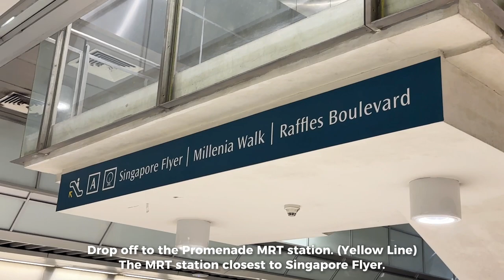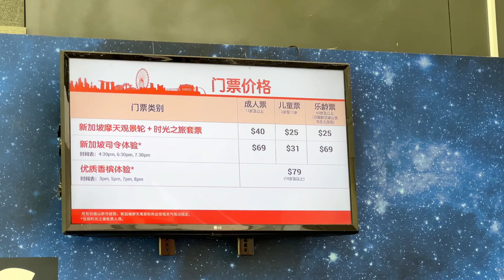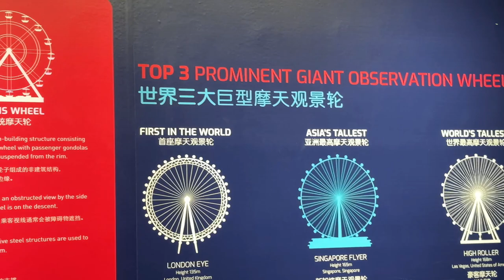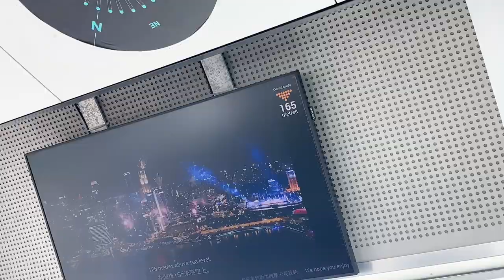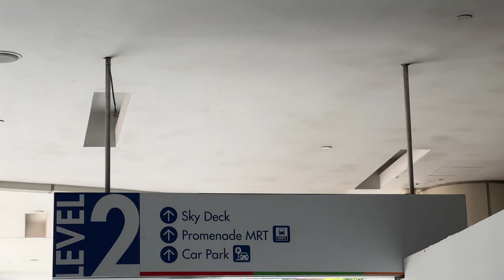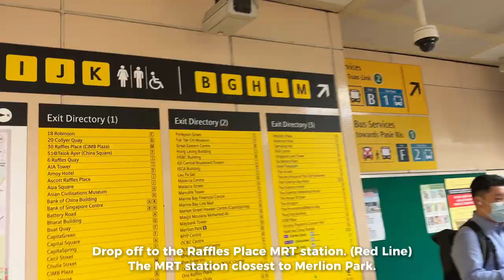SINGAPORE VLOG • Singapore Flyer, Merlion Park & Esplanade Theater | Ivan de Guzman